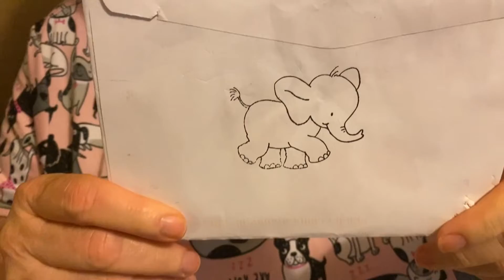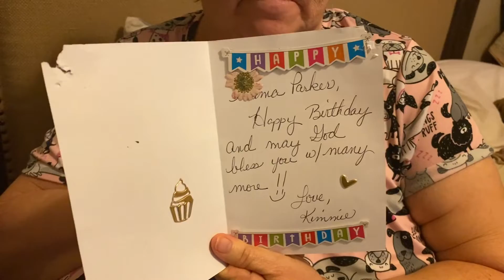BOOM BOOM PARKER FRIEND MAIL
@kimmieskitchenandmore sorry so late Kimmie. Love ya